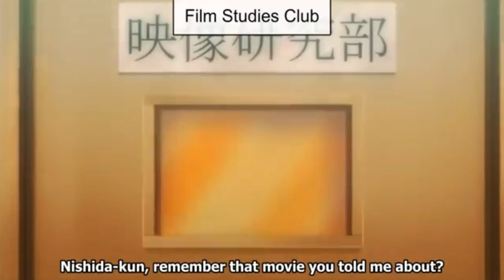HANIME101 [152]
Natsuyasumi Ake no Kanojo wa...